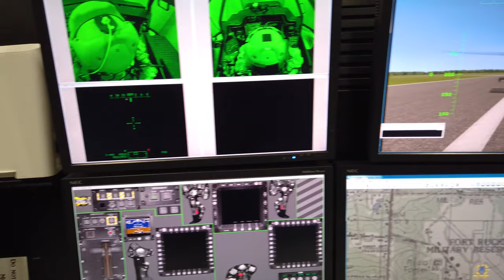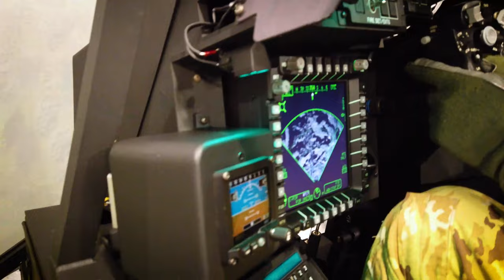3rd Combat Aviation Brigade receives new AH-64E Apache helicopter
3rd Combat Aviation Brigade receives new AH-64E Apache helicopter
UNITED STATES
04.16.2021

3rd Squadron, 17th Cavalry Regiment with the 3rd Combat Aviation Brigade begins receiving and training on the the Army's newest helicopter, the AH-64E. This video highlights the first class offered on Hunter Army Airfield, the first retrofitted Apache flight simulator in the Army and some of the aircraft being received by 3-17th.

Film Credits: Video by Daniel Malta
Fort Stewart Public Affairs Office